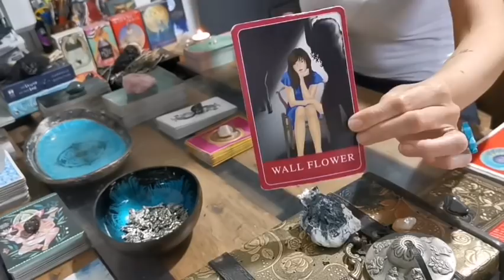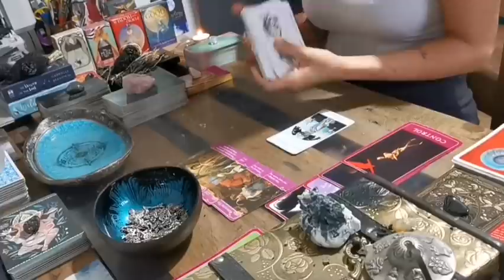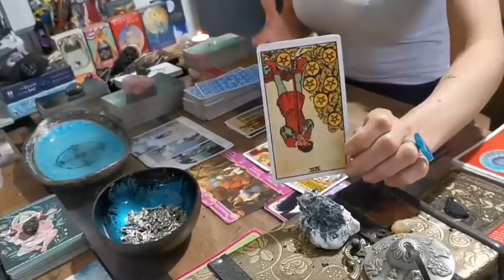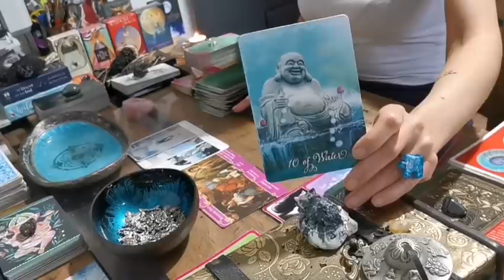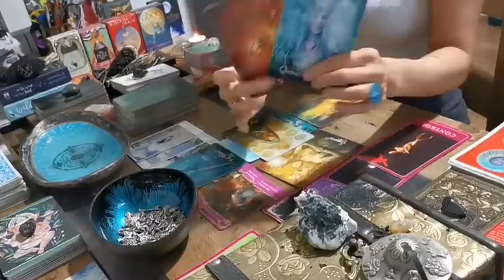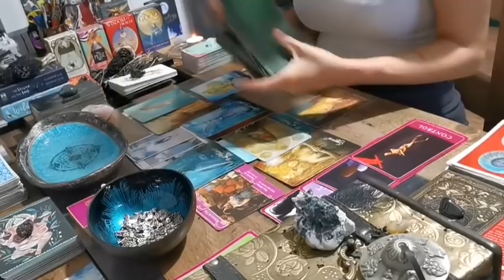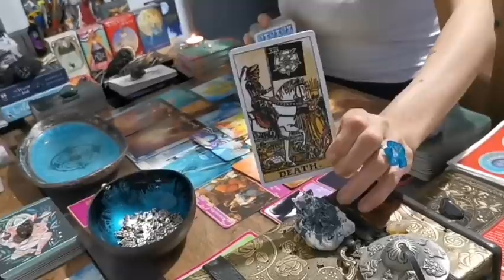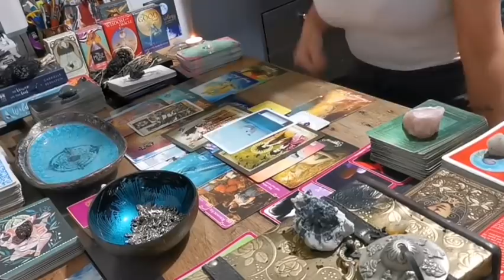LEO - "YOU THOUGHT THIS WAS OVER!! BUT HAVE THEY REACHED YOUR LEVEL?!" TWIN FLAME APRIL 2021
*** 👀👀 ALL READINGS ARE FREE! I WILL NEVER ASK YOU FOR MONEY!! FREE TO ENTER AND FREE TO THE WINNER!! NEVER GIVE SCAMMERS ANY MONEY!! EVER!! YOU WILL KNOW IF IT IS REALLY ME MESSAGING YOU BY THE VERIFICATION TICK NEXT TO MY CHANNEL NAME & THE LARGE SUBSCRIBER COUNT. KEEP SAFE & KEEP YOUR MONEY SAFE!! IF YOU CHOOSE TO IGNORE THIS ADVICE AND PAY SCAMMERS, YOU ARE LIABLE FOR YOUR OWN ACTIONS AND BABA JOLIE GUIDED MESSAGES TAKES NO RESPONSIBILITY FOR YOUR ACTIONS. 👀👀***

I hope you enjoyed the messages from spirit Leo.